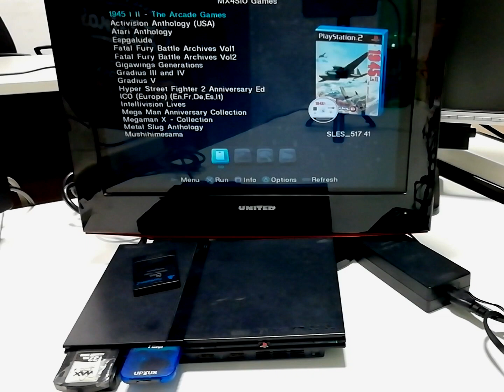MX4SIO / SIO2SD Self Made + Soldering Step + Final Test of 3 games on PS2 Slim SCPH-70004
NOTE:
- in the video I used a 32MB Memory Card with Fortuna Soft Mod
- the MicroSD used is Kingston Class 10 64GB, it has been formatted in exfat as the latest versions of OPL support the filesystem

00:33 Start Open PS2 Loader  with settings and start of the first game of the video ( Thunder Force VI Full Intro + Game Play)
07:35 S.C.A.R. - Squadra Corse Alfa Romeo
10:54 Hyper street Fighter Anniversary

LINKS:
- Open-PS2-Loader v1.2.0-Beta-1940-d58e721